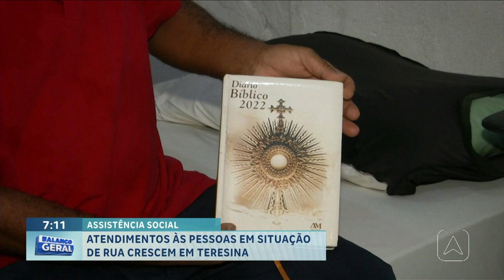Atendimentos às pessoas em situação de rua crescem em Teresina